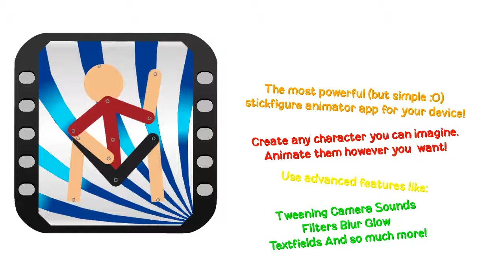Sticknodes trailer recreated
Recreated version of stick nodes trailer